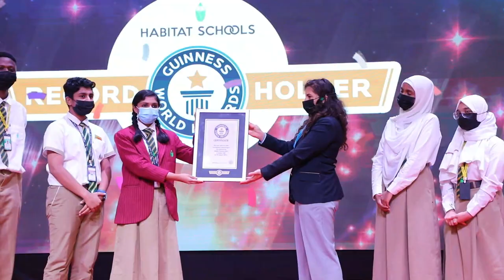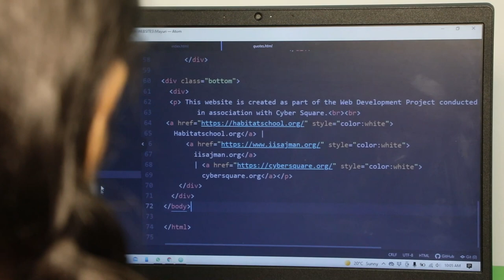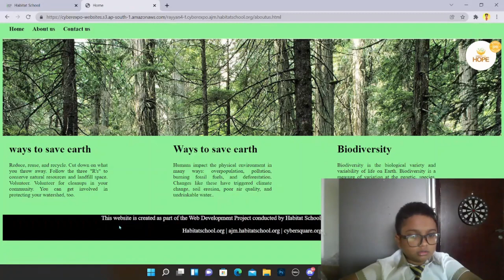Habitat School's Guinness World Record Event in Coding Ajman, UAE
Habitat Schools is now on the official Guinness Book of World Records for organizing a  massive coding event, Web Development Video Hangout with the most number of users anywhere in the world.

A total of 2803 grades 4 -12 students from three Habitat Schools, International Indian School, Ajman, Habitat School, al Jurf Ajman and Habitat School, al Tallah Ajman successfully participated in this video hangout, beating the earlier record set in Jamaica by WiPay Jamaica with 542 users. This is also the first time any attempt is made in the area of coding in India or the Middle East. The attempt was conducted on the 10th of January online in a video meeting where the students shared evidence of websites they coded and created on their own under the Hallmarks of Habitat School. The record was adjudicated by a judge from Guinness World Records. The entire duration of the attempt spanned four hours.